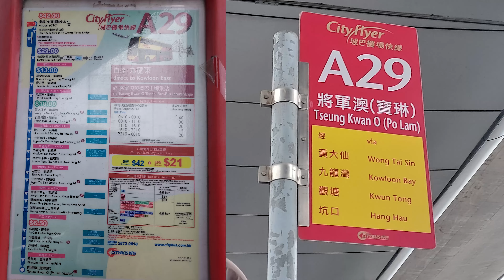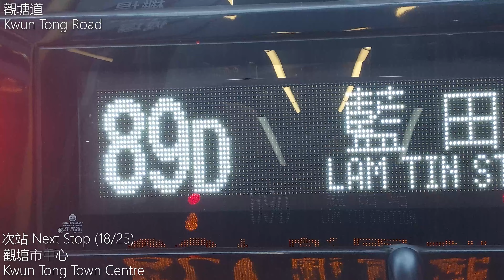[把酒問尊嚴] 城巴 Cityflyer A29 機場 ~ 將軍澳寶琳 經航天城東路 | 第五波唯一全日飛人綫 | 車長行錯路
寶琳真係好X偉大, A29竟然有得繼續全日
日期 Date: 26/03/2022
時間 Time: 17:10
拍攝器材：Samsung Galaxy A42 5G (2160p 30fps)
拍攝成員：KV3603
希望你哋鍾意呢條片啦！請喺留言板寫低你哋想嘅改善方法。 Please list out the improvements below.
加入此頻道之Discord伺服器：
加入我們的合作夥伴 CRK Club 的Discord伺服器：
KV3603